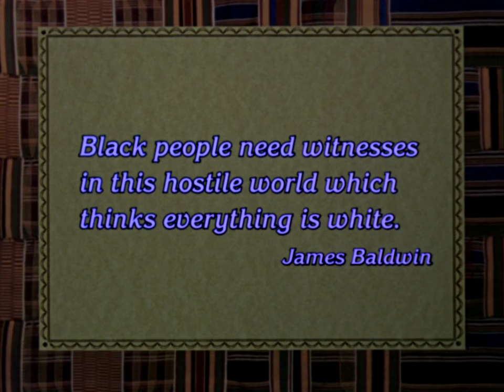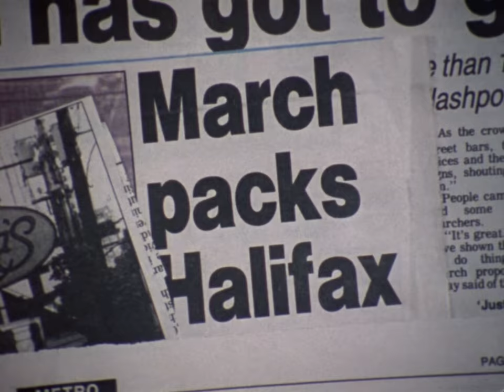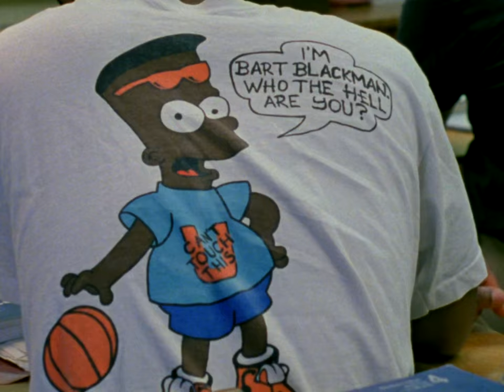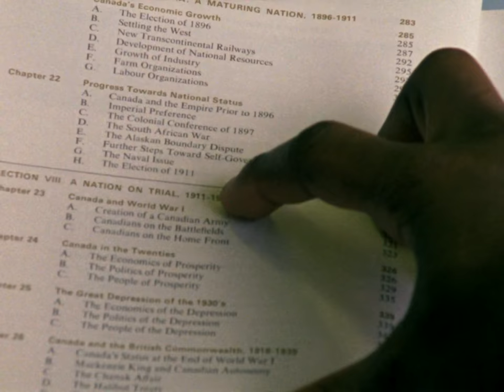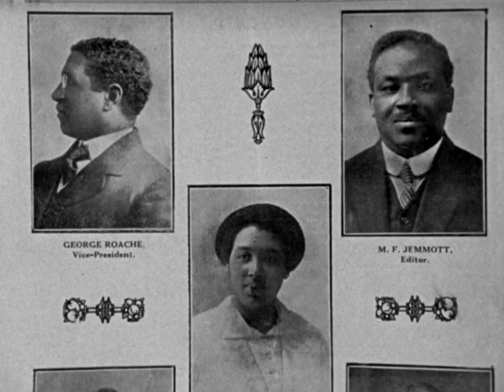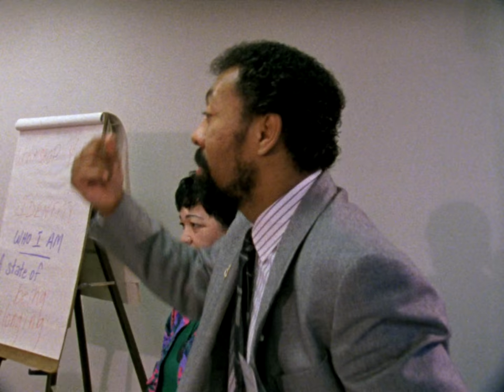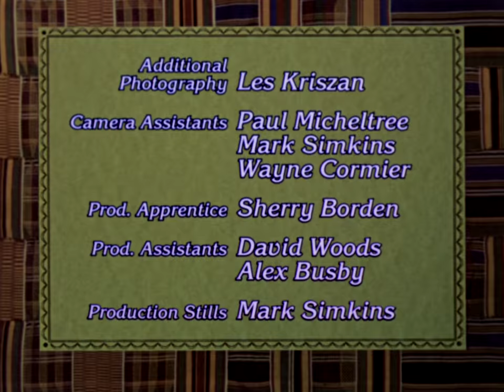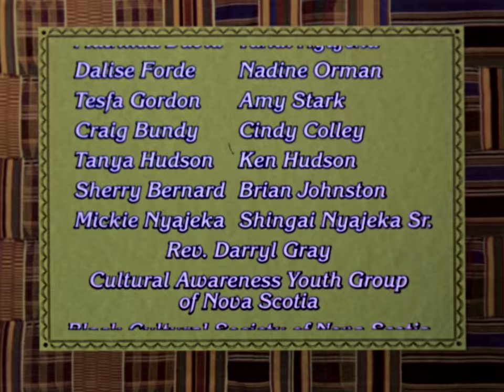Speak It! From the Heart of Black Nova Scotia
In their predominantly white high school in Halifax, a group of black students face daily reminders of racism, ranging from abuse (racist graffiti on washroom walls), to exclusion (the omission of black history from textbooks). They work to establish a Cultural Awareness Youth Group, a vehicle for building pride and self-esteem through educational and cultural programs. With help from mentors, they discover the richness of their heritage and learn some of the ways they can begin to effect change.

Directed by Sylvia Hamilton - 1992 | 29 min